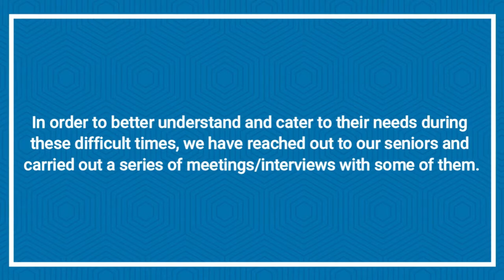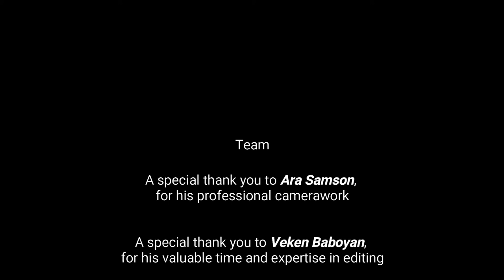Interview with Marie Aghazarian